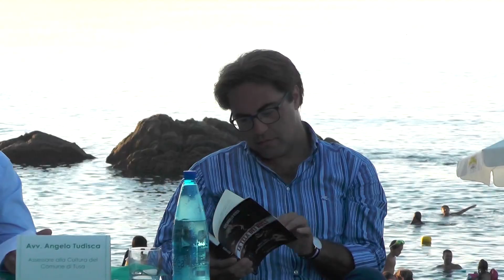Il mistero del Caravaggio rubato